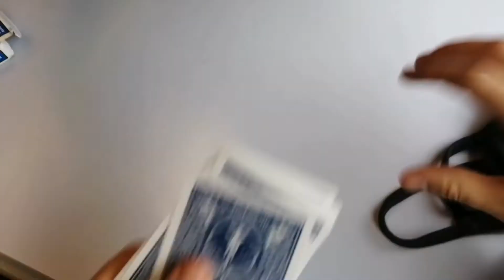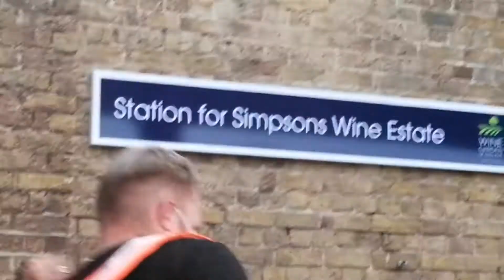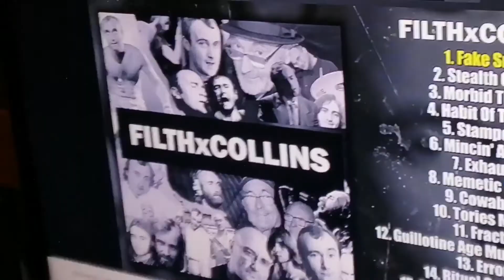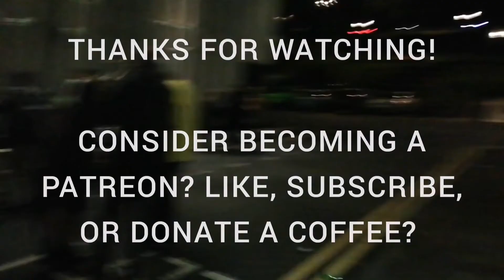VLLLOG OCTOBER 2020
Featuring face paint, spooky festivities, and fresh carrots